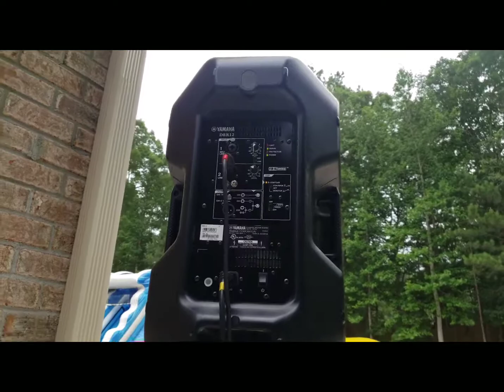Gig Log: 5 years old Birthday Party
Kiddie party. Music by DJ HD. Also, performance review of Yamaha DBR12 Powered speakers.